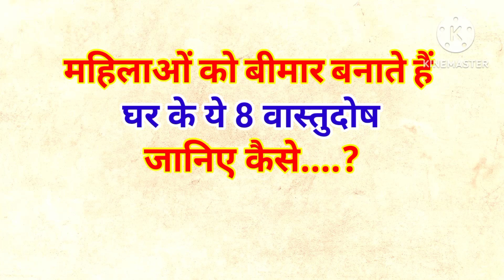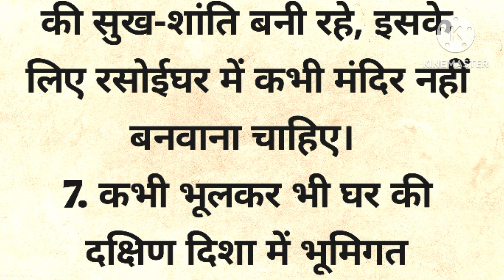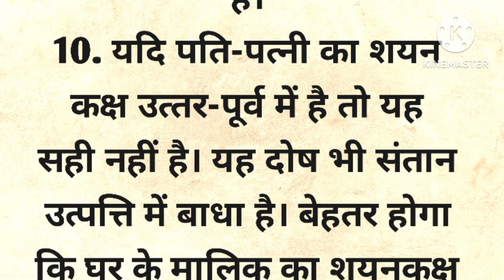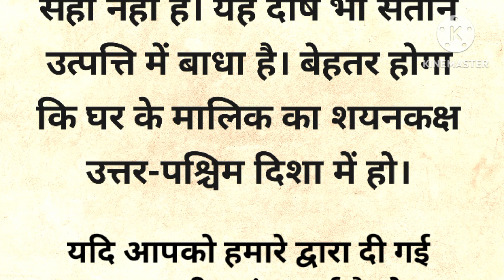महिलाओं को बीमार बनाते हैं घर के ये वास्तुदोष | Vastu Tips | Vastu Dosh Nivaran | Astro talk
rasoi se jude vastu tips
rasoi mei kya rakhna chahiye
kitchen tips
kitchen mei kya rakhe
kitchen mei kya kabhi khatam nahi hona chahiye
रसोई के वास्तु नियम
किचन के वास्तु टिप्स
किचन में क्या क्या नहीं रखना चाहिए
किचन में क्या नहीं करना चाहिए
रसोईघर में कभी न रखें ये 6 चीज़े दुर्भाग्य नहीं छोड़ेगा पीछा
रसोई में क्या क्या नहीं रखना चाहिए
रसोई के नियम
किचन में क्या नहीं रखना चाहिए
किचन में मंदिर बनाना चाहिए की नही
किचन में भूलकर भी न रखे ये बर्तन उलटे
किचन में किन बर्तनो को उल्टा नहीं रखना चाहिए
किचन में बर्तन कैसे रखने चाहिए
किचन का मुख किस तरफ होना चाहिए
किचन में कौन सा रंग शुभ माना जाता है
क्या किचन में भगवान की फोटो रख सकते है
किचन में चकला बेलन कैसे रखें
किचन में तवा कैसे रखना चाहिए
रोटी बनाने के बाद तवा कैसे रखना चाहिए
कढ़ाई को रसोई में कैसे रखना चाहिए
तवा किस दिन खरीदना चाहिए
नया तवा किस दिन इस्तेमाल करना चाहिए
किचन में सिंक कौन से दिशा में होना चाहिए
किचन का वास्तु दोष कैसे ठीक करें
रसोई घर का वास्तु दोष ठीक करने के उपाय
रसोई घर के महत्वपूर्ण वास्तु टिप्स
चूल्हे का मुँह किधर होना चाहिए
खाना बनाते समय हमारा मुँह किस दिशा में होना चाहिए
रसोई में पानी किस दिशा में रखना चाहिए
रसोई में मंदिर रख सकते है या नहीं
kitchen me kya nahi rakhna chahiye
kitchen me mandir rakh sakte hai ya nahi
kitchen me kya saaman rakhna chahiye
kitchen me bartan kaise rakhne chahiye
kitchen me bartan ulte kyu nahi rakhna chahiye
main gate vastu tips
vastu tips for kitchen
vastu tips for roti
vastu tips for money
vastu tips for daily life
vastu tips for happy life

Motivational quotes
Inspirational quotes
Positive life quotes
hindi stories
viral quotes
Heart touching quotes
lessonable quotes
true lines
suvichar in hindi
acche vichar
hania voice
the interesting quotes
inspirational story
tips and tricks point
long life
life story
life quotes
Inspirational thoughts
sacchi baatein
shikshaprad vichaar
anmol vichar
hindi kahaniyan
bujurgon ke anmol vichar
astrology
samudrik shastra
Vastu shastra
Jyotish shastra
chanakya neeti
gharelu nuskhe
totke or upaay
gharelu nuskhe
best lines
kids khaniya
bageshwar dham
bageshwar maharaj
shri aniruddhacharya ji
aniruddhacharya ji maharaj
aniruddhacharya ji bhajan